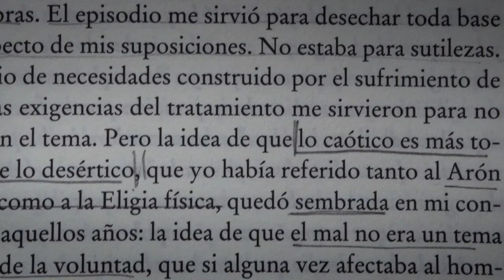Trailer de "Esta herida cuando no cicatriza se vuelve piedra", de Nicolás Turjanski | CCKirchner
SINOPSIS
La historia de Jorge Barón Biza tiene dos momentos clave. El primero está relacionado con su padre, un aristócrata de los más particulares que forjó la Argentina de principios de siglo, y tiene un final trágico. El segundo sucede cuando, muchos años más tarde, se decide a narrar su propia historia en la célebre novela "El desierto y su semilla". ¿Qué nos provoca contar nuestra propia historia? Y si contamos historias ajenas, ¿cómo nos repercute en nuestra propia vida? ¿Cuál es la diferencia?

POR QUÉ RECOMENDAMOS
“Esta herida cuando no cicatriza se vuelve piedra” es un relato documental que coquetea con la primera persona, pero nunca se encuadra. De esta manera, las preguntas sobre las vidas de otres y la propia se entrecruzan ofreciéndonos una experiencia vertiginosa y kitch que -además de placentera- nos corre del centro: ¿son nuestras historias tan importantes? ¿O es que la belleza -y la tristeza- son en la vida misma?

ACERDA DE NICOLÁS TURJANSKI
Nació el 5 de octubre de 1995. En 2016 ingresó a la ENERC en la especialidad de Realización Cinematográfica. Fue seleccionado para el Programa de Cine de la Universidad Di Tela en 2020. Dirigió cortometrajes documentales y de ficción, entre ellos "Máquina de café" (BAFICI 2018, UNCIPAR), "Esta herida cuando no cicatriza se vuelve piedra" (Mejor Documental FICP 2019) y "¡El archiduque debe morir!" (Competencia Oficial BAFICI 2020).